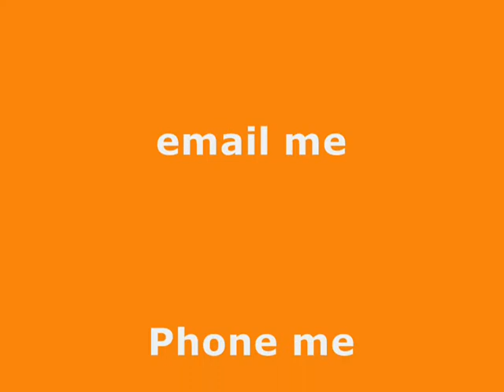Introduction to AST 1002 at SFCC - Spring 2012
This is an introduction to students taking AST 1002 Descriptive Astronomy at South Florida Community College in Spring 2012